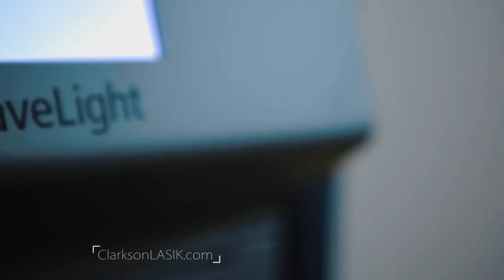2013 Commercial - WaveLight LASIK is Customized to You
WaveLight gives our surgeons state-of-the-art technology, providing the truly custom LASIK solution you've never had. to schedule a free consultation.